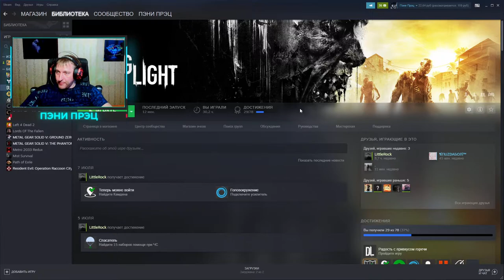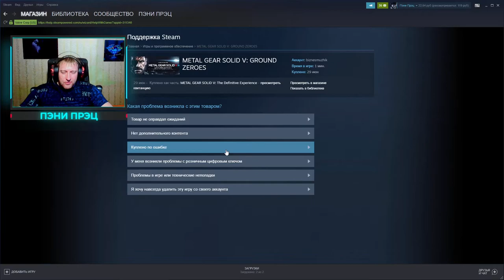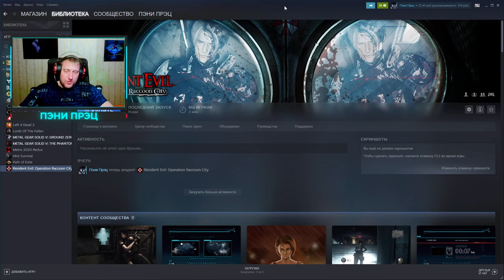Как вернуть деньги за игру в Steam в 2021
В этом видео расскажу, как вы можете вернуть деньги за покупку игры если она вам не понравилась, не запускается, ваш ПК её не тянет.